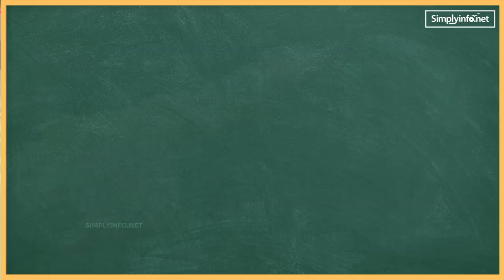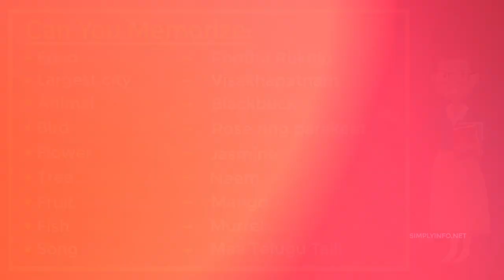Andhra Pradesh State Information Details for Competitive Exams GK Quiz | Indian States Info 02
This channel useful to get all kinds of competitive exams material and education tips, U will know about All Indian states and its Union territories General knowledge Information Details for Competitive Exams, Quiz, Government Jobs, Current Affairs, Communication Skills, etc.

Courtesy: Manorama Year Book 2019

For any kind of course/tutorials - Ask in the Comments.

Team SimplyInfo.net